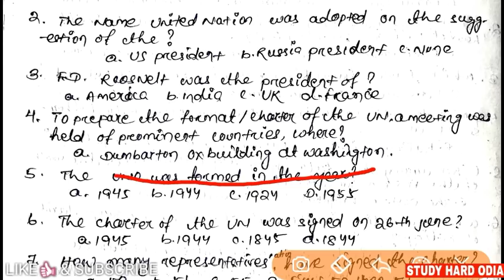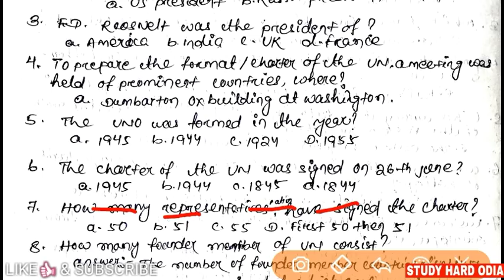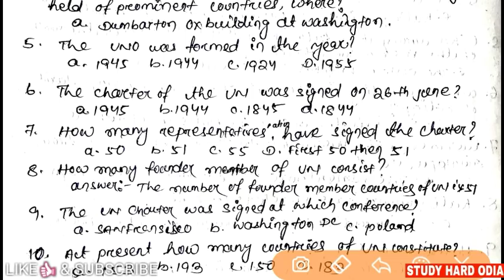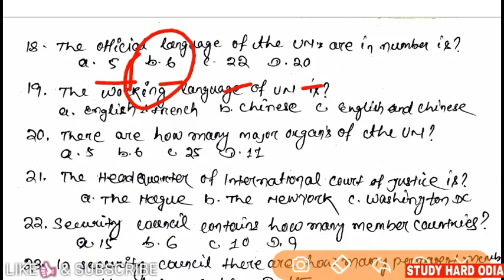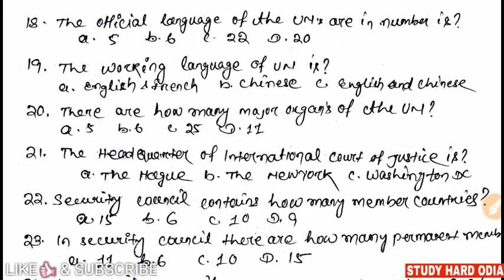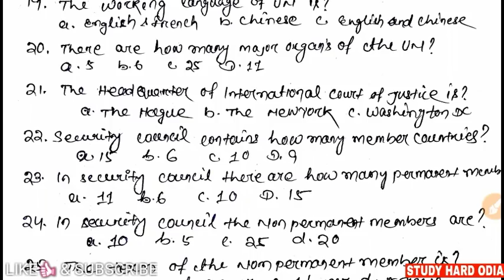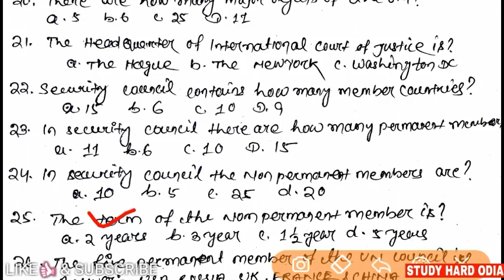International Organization UNO || General Awareness on UNO for aso ossc SSC mts postal railway exams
United Nations Organization is an International Organization. In all competitive exams State level or Central Government level Like opsc aso oas ossc osssc SSC mts postal mts railway cgl so on questions are appeared.